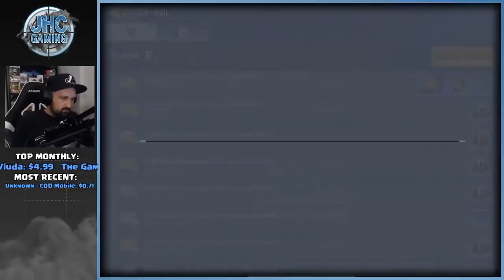Week 2 Qualifiers CoD Mobile Championship 2020